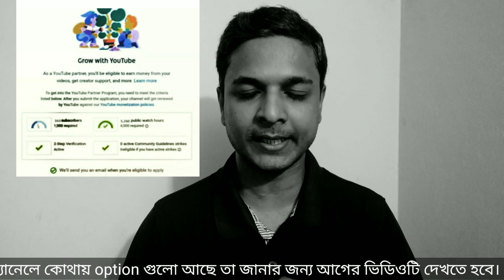YouTube Channel New Monetization Update-2021 | monetization policy Changed | 2-step Verification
Hello friends/viewers
Good day! Hope you are all well. YouTube_Monetization_Policy Changed! Now YouTube Channel New_Monetization_Update-2021. I discussed that how new monetization policy impact on your channel. For this reason you should make 2-step verification for your channel. Otherwise you can't access in your channel after 1st November-2021.